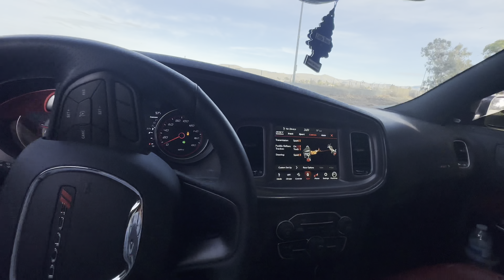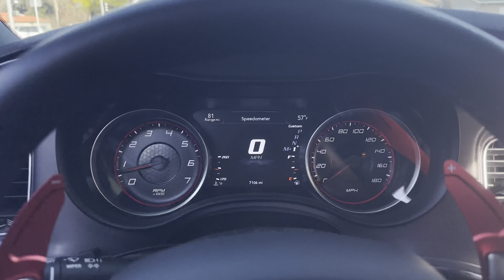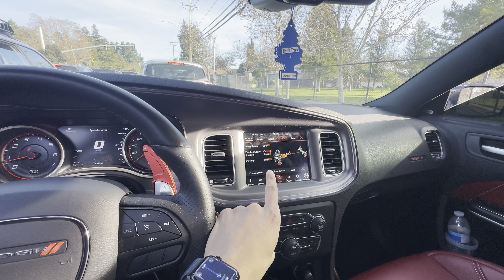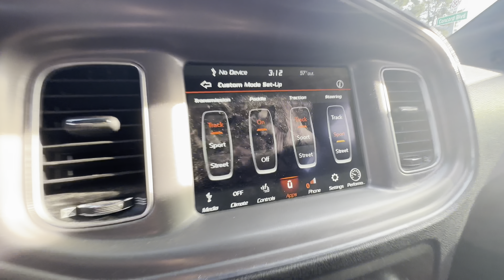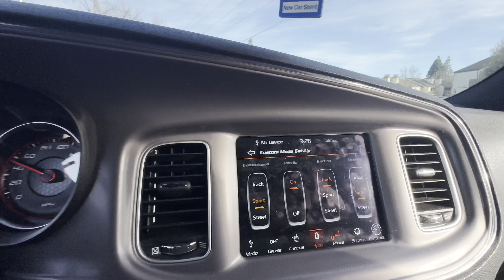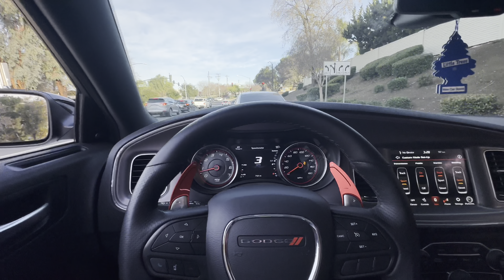2023 SCATPACK🐝| IS SPORT MODE BETTER THAN TRACK MODE?‼️ POV/VLOG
In this video im tryna figure out is sport mode better than track mode, im not sure which mode I like more